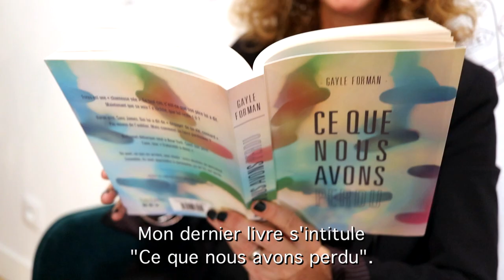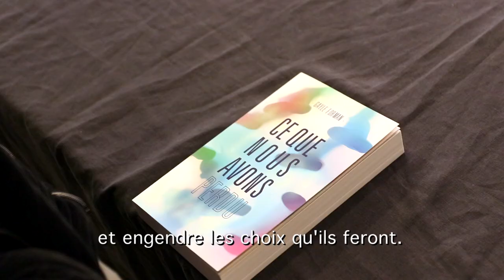Livres du moment : Interview de Gayle Forman - Ce que nous avons perdu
En quête de bons livres à lire ? Découvrez les auteurs des livres du moment en interview.

Entretien avec Gayle Forman à l'occasion de la rencontre entre l'auteur et les lecteurs de Babelio.com le 29 octobre 2018. Découvrez les mots choisis par l'auteur pour évoquer son roman "Ce que nous avons perdu", paru aux éditions Hachette Romans.

Un grand merci à Fabienne Gondrand pour l'interprétation.

Retrouvez toutes les critiques de ‘Ce que nous avons perdu’ de Gayle Forman sur Babelio